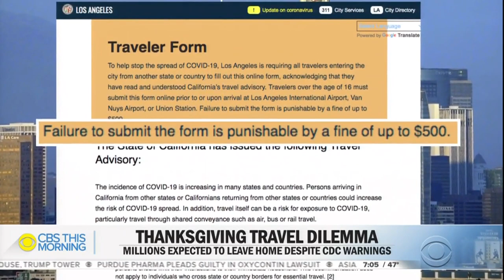Families decide between "Zoomsgivings" or risking coronavirus and traveling ahead of Thanksgiving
With coronavirus cases surging, families across the country are debating if they should risk the virus and travel or stay put for Thanksgiving. CBS News transportation correspondent Kris Van Cleave spoke with travelers about how they're making that decision.